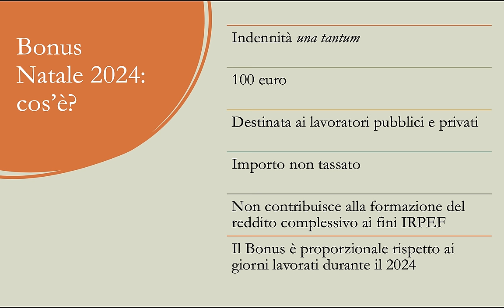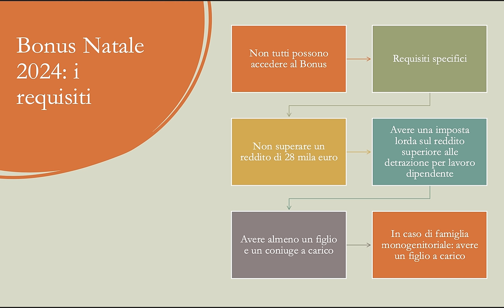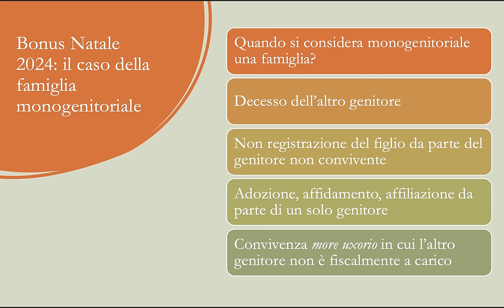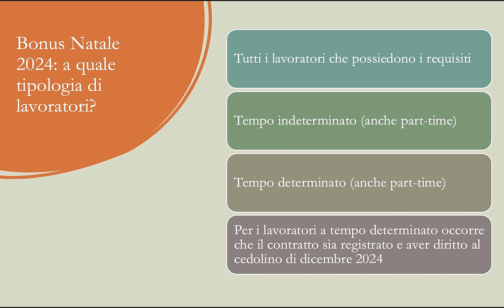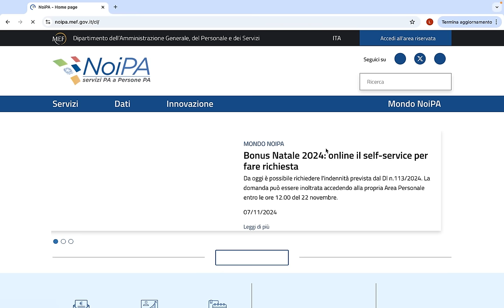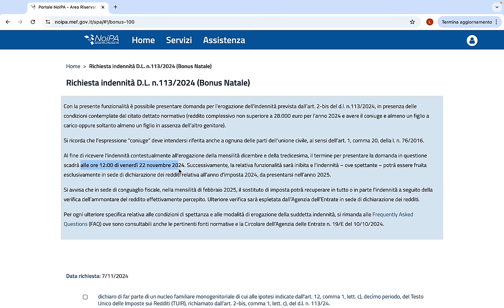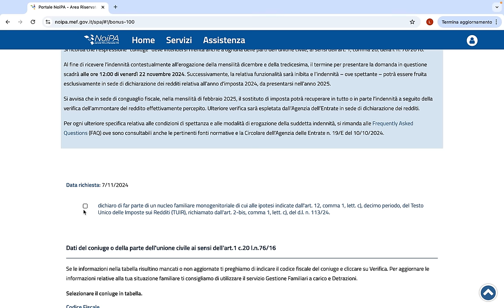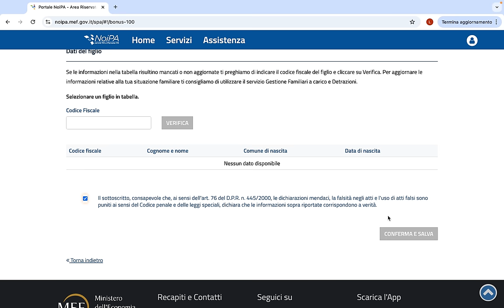VIDEO TUTORIAL | Bonus Natale 100 euro: come fare la domanda passo dopo passo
Ci sarà tempo fino alle 12:00 del 22 novembre 2024 per inoltrare, sull’area riservata su NoiPA, la domanda per la richiesta del bonus Natale 2024, l’indennità una tantum di 100 euro destinata a sostenere i lavoratori dipendenti (sia pubblici che privati) con figli a carico durante le festività natalizie.

Video tutorial a cura di Luigi Quattrocchi

INDICE
00:00 Introduzione
00:05 Che cos’è
00:56 I requisiti
01:41 Un caso particolare
02:25 Quando viene erogato
03:02 A quale tipologia di lavoratori?
04:10 Come richiederlo (docenti e ATA). La domanda su NoiPA